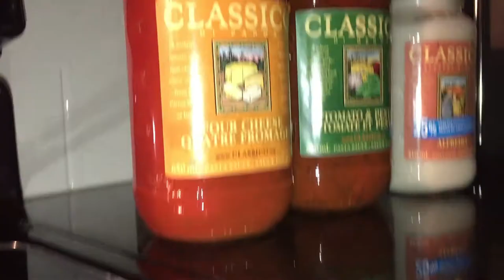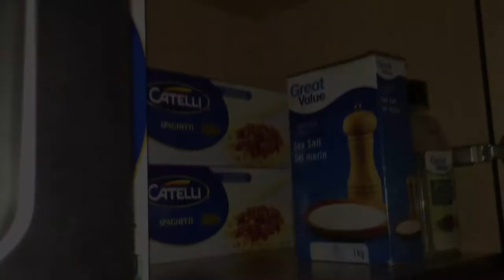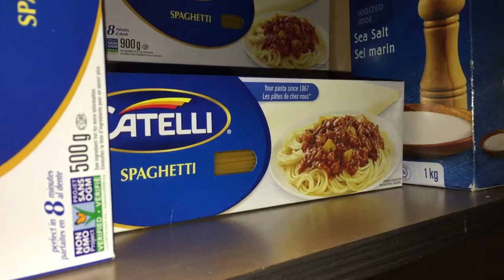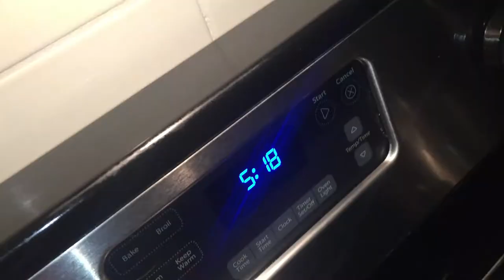Pasta Wars – May the forks be with you ! Who will win the battle? Cinematic / Epic Broll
stay at home and cook

Artist : Dylan Sitts
Song : Nice Coat

Note: All Videos in 1080p HD

Good Luck. Good Health. God Bless You.